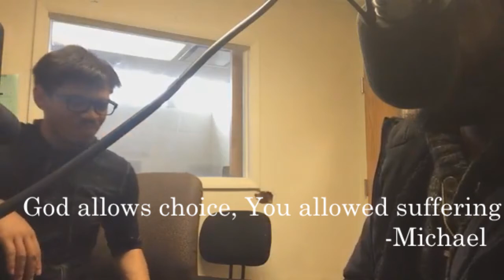Discussion:The Importance of FAITH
The Spiritual Logic on 91.5WDBK @ Camden County College Present another discussion on the topic
The Importance of Faith. The Importance of Having Faith.